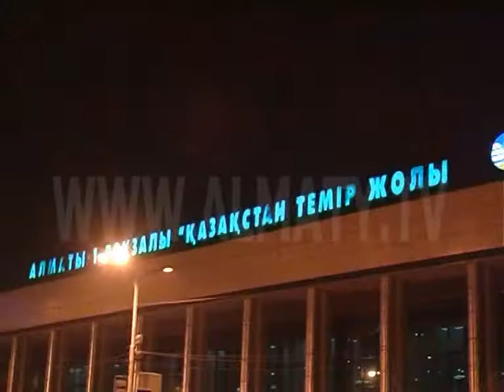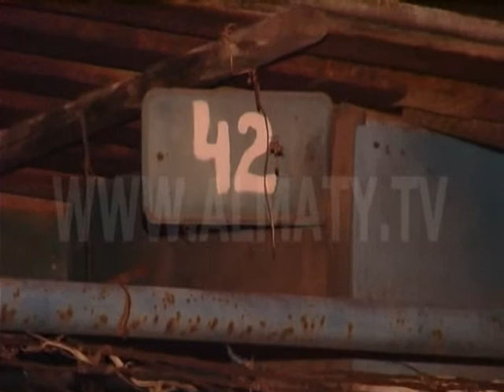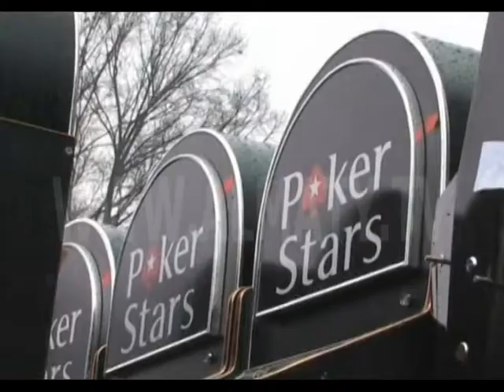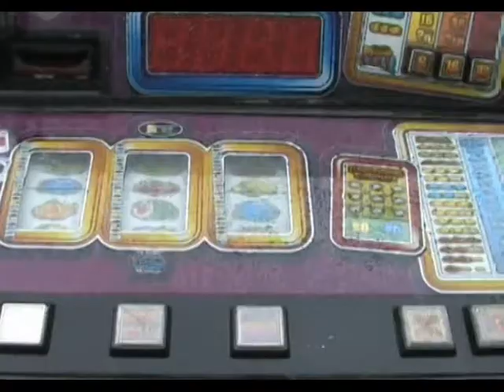СВИДЕТЕЛЬ 15 03 11